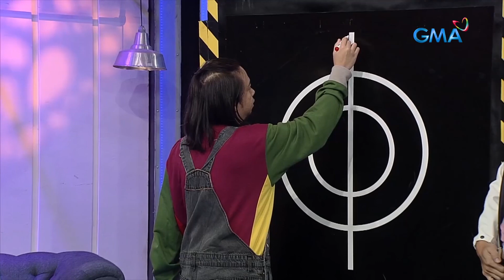iBilib: Can you solve this brain bender in one try? (Brain Bender)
Aired (April 9, 2023): Roadfill Macasero solves the tricky trace-like game without lifting the pen and repeating a line in just one try!

Watch 'iBilib' Sundays at 9:35 PM on GMA Network, hosted by Chris Tiu with Moymoy Palaboy and Shaira Diaz. This week’s  guests are Anjay Anson, Saviour Ramos, Vince Maristela, Caitlyn Stave, Cheska Fausto, and Sheemee Buenaobra.